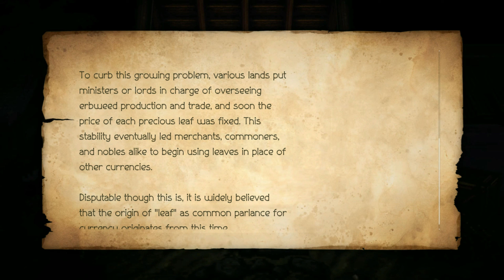Let's Play Octopath Traveler 2 w/JKLantern and StarPrincessHLC, Part 65 - Mercantile Manuscript!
All the chapter 2's are done, so before we get to the chapter 3's, we have a couple of crossed paths and scent of commerce we need to complete, so let's start with the latter, head to Sai, and see if we can find the legendary merchant named Masoud, and see if we can get our hands on his manuscript.

Thumbnail by StarPrincessHLC